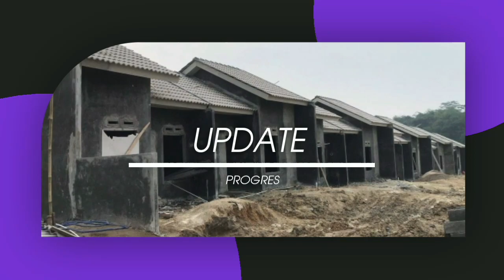Riview Rumah Unik|Depan kayak Ruko Belakang Kaya Petakan|Tangerang